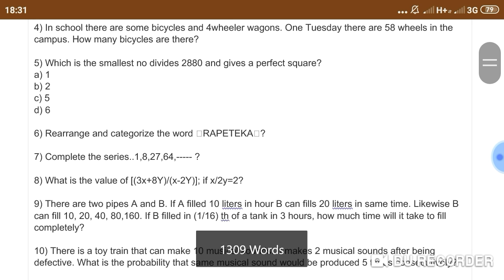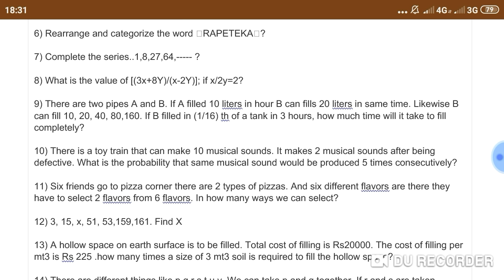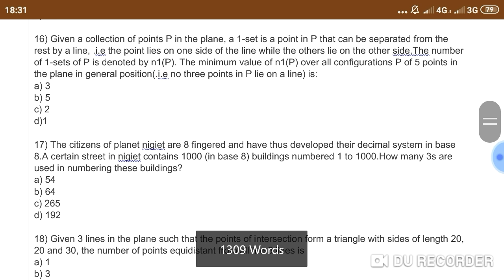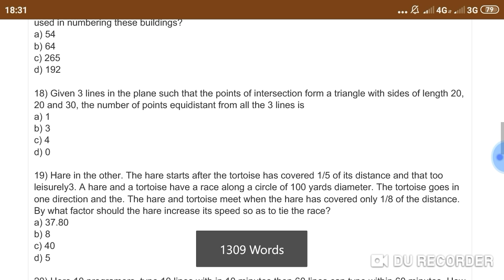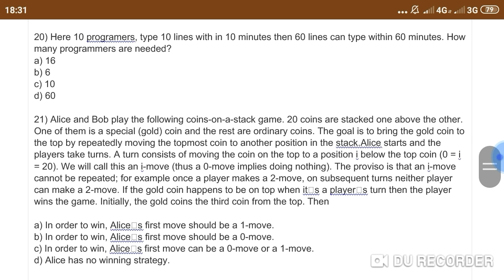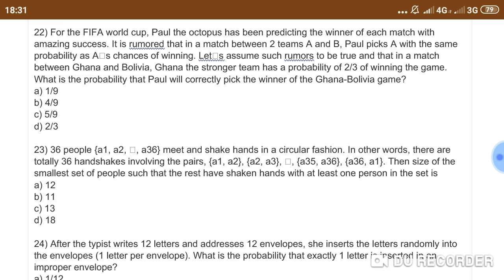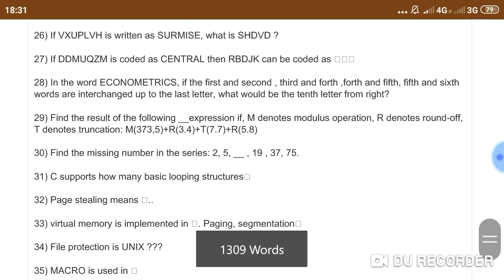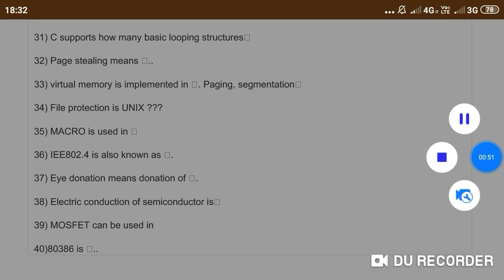Oil India ltd model question paper 2